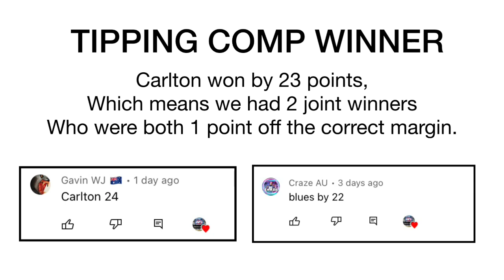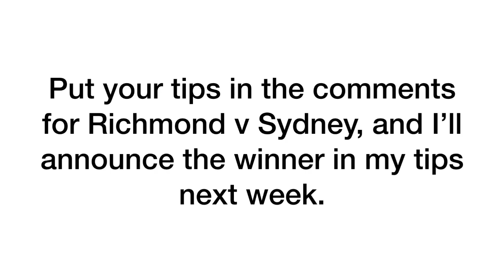Round 5 AFL Tips 2023 | + Margin Comp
It’s the gather round!